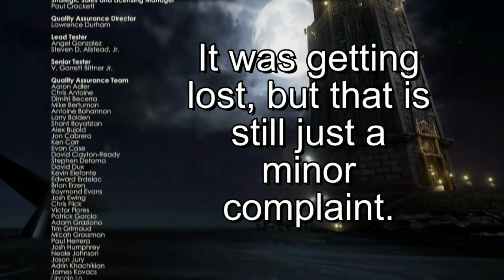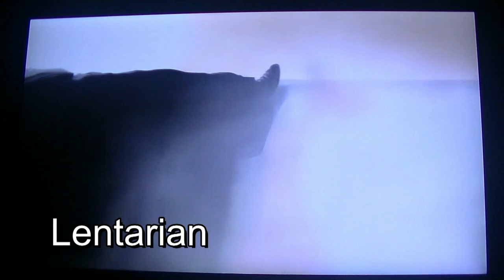lets play Bioshock part 13 (Taking Fontaine's Adam & Saving The Little Sisters)